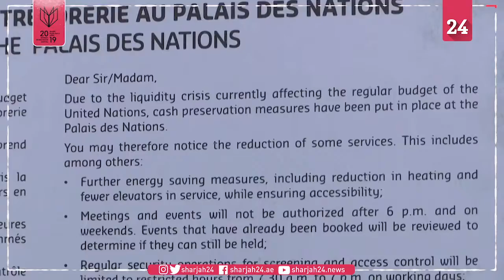هل حانت نهاية التعددية الدولية؟ أزمة سيولة بالأمم المتحدة تثير الانزعاج